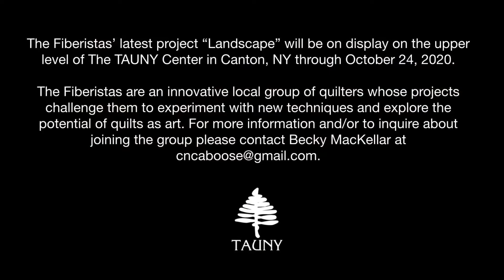Ann Heidenreich’s Fiberista "Landscape” Quilt at The TAUNY Center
This Fiberistas video features local quilter Ann Heidenreich talking about her slice of the “Landscape” quilt titled “I Am the River. The River Is Me.” Here Ann describes her inspiration for her landscape (which depicts the Adirondacks and Grasse River), her fabric selection, and some new techniques she learned working on this project.

The “Landscape” exhibit by the Fiberistas has been made possible by a Regional Economic Development Council Grant through the New York State Council on the Arts with the support of Governor Andrew M. Cuomo and the New York State Legislature.